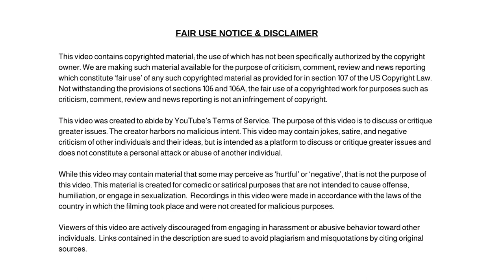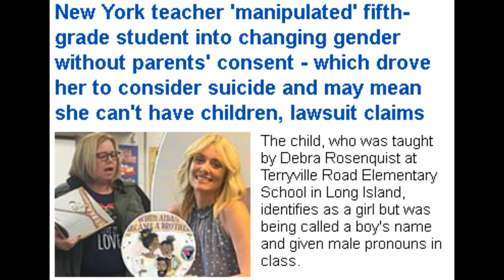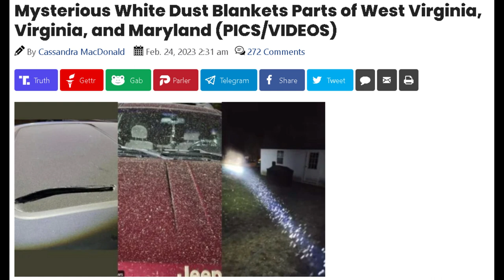ChatGPT Stealing Secrets? Lori Lightfoot Fired! And Other Crazy News Headlines.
Dum Dum